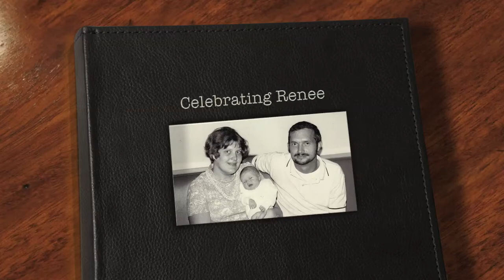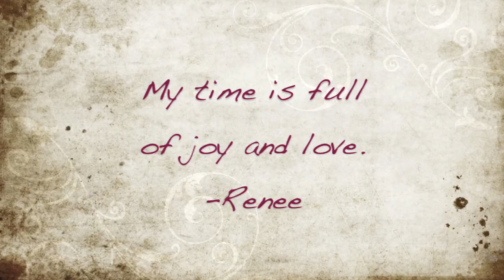Renee Lampman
New Project